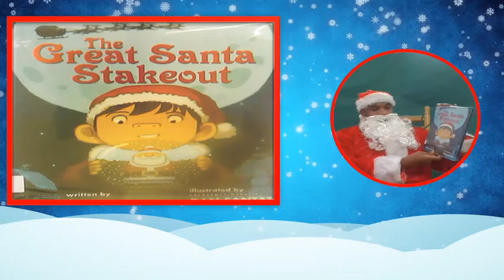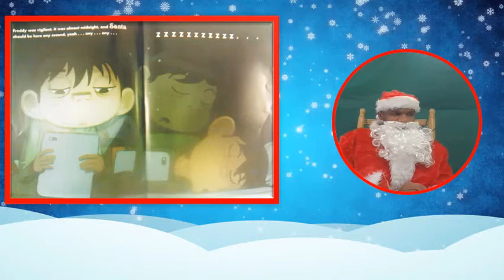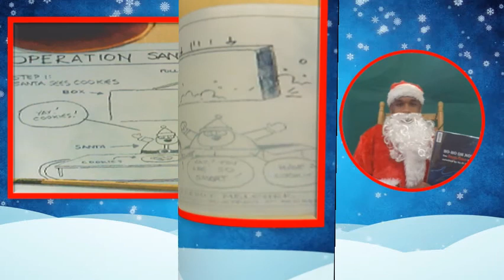The Great santa stakeout 10